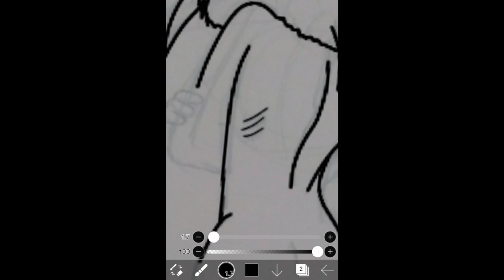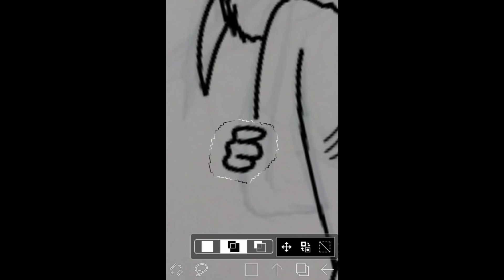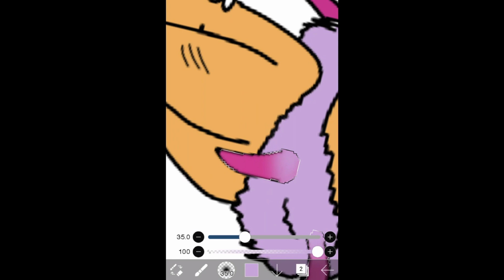Спидпейнт Женя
я продлила голосование, ну, короче, в 20⁰⁰ по мск времени скажу какое имя победило